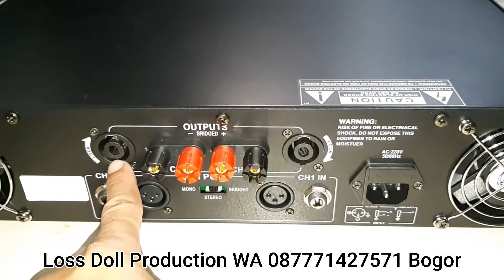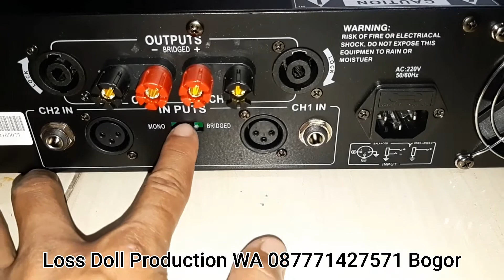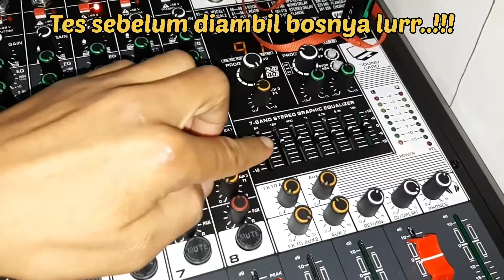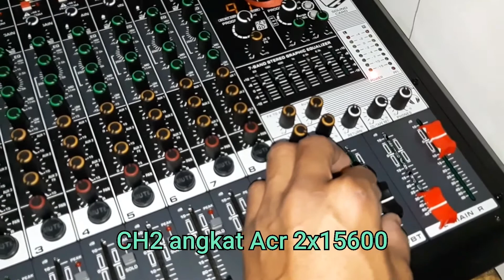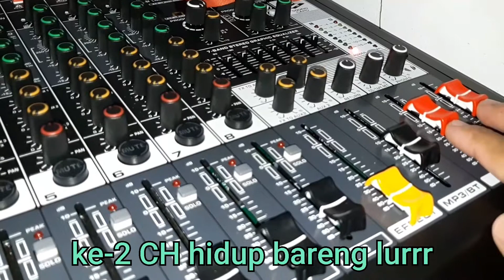power peavey cs8000hz sekaligus tes sebelum diambil bosnya ternyata glerr juga lurrr...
info pemesanan
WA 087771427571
Bogor

Record : Samsung A8+
editor : VN
Thumbnail : PicsArt